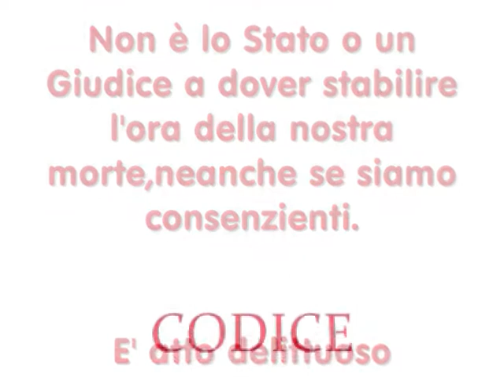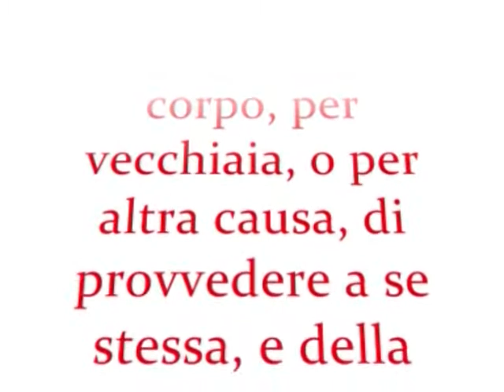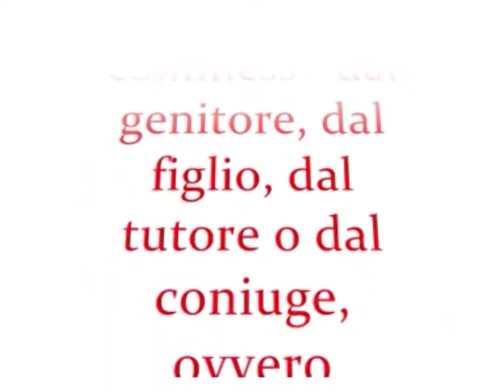Rapiti dallo Stato (e neppure consenzienti)